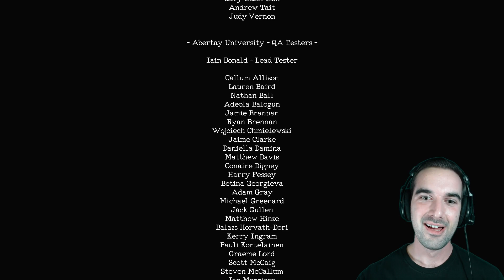Monstrum | Indie Horror Game - New Submarine Ending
Monstrum is a first person survival horror game which finds players stranded aboard a vast, derelict ship filled with traps, environmental hazards, and another passenger in the shape of a terrifying and deadly beast.

With no means to take their pursuer down the player must search the ship to discover a possible means of escape, using their wits and guile to evade the monster hunting them, running, hiding and luring it away with distractions to avoid getting killed.